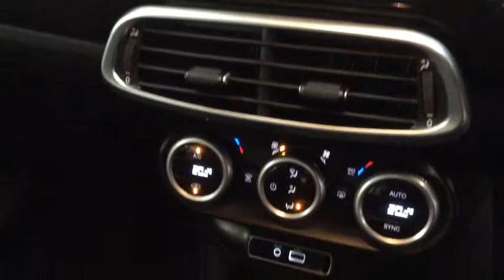RICHARD HARDIE USED CAR FIAT 500 X NG66 PFY